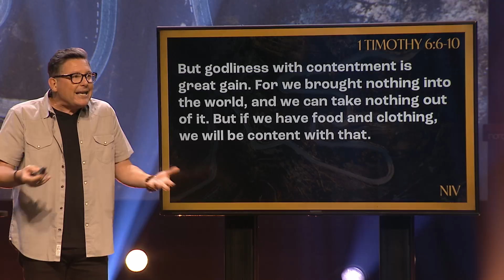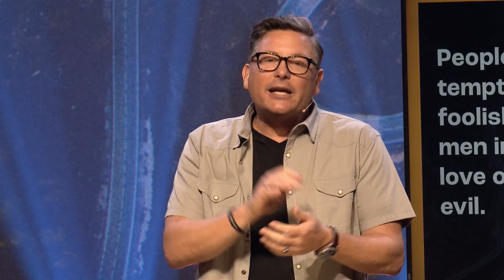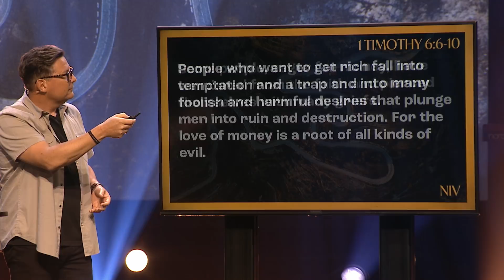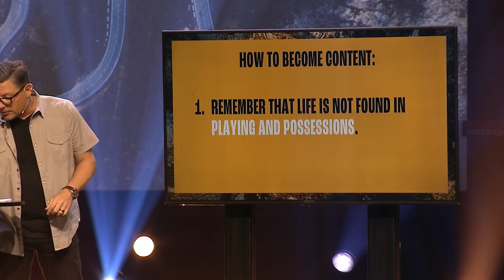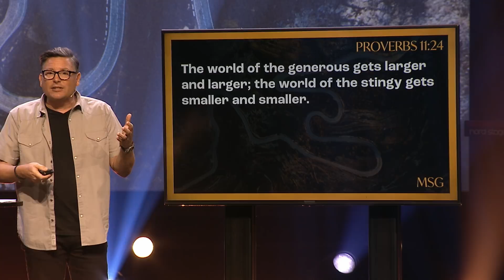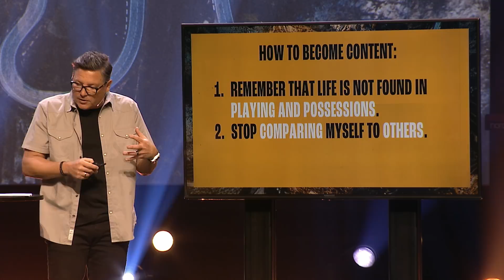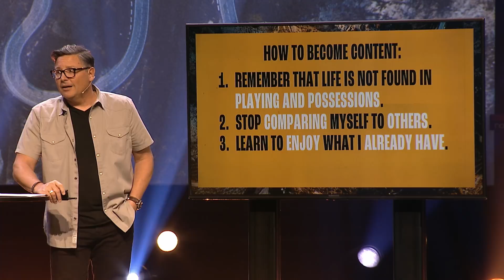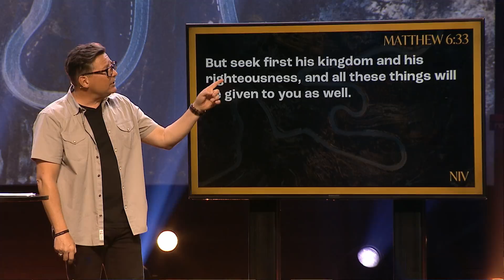Never Enough | Chad Moore | Sun Valley Community Church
What one thing in life would bring you true happiness?

In “Never Enough”, lead pastor Chad Moore explores the dangers of chasing after happiness and why it’s never enough to bring us true contentment.

To support this ministry and help us continue to reach people all around the world

0:00 - What is the secret of happiness?
2:30 - Do you practice what you preach?
4:00 - The blessing of serving.
9:30 - When will you be happy?
11:00 - Contentment is the opposite of our culture.
12:30 - Do you really want to be normal?
14:15 - Two ways to have enough.
15:00 - What the Bible says about contentment.
17:00 - Money isn't sinful; people are sinful.
18:00 - Love people and use money.
19:30 - Do you trust God when it comes to your money?
22:30 - How free would I be if I learned contentment?
23:00 - God's path: Give first, save second, and live on the rest.
25:30 - Remember that life is not found in playing and possessions.
25:50 - We are experience rich and relationship poor.
26:30 - Life is about relationships.
30:00 - How always wanting more affects us.
32:45 - Stop comparing myself to others.
34:45 - Where comparison begins, contentment ends.
35:30 - Learn to enjoy what I already have.
36:30 - What are you thankful for?
38:30 - Focus on what will last forever.